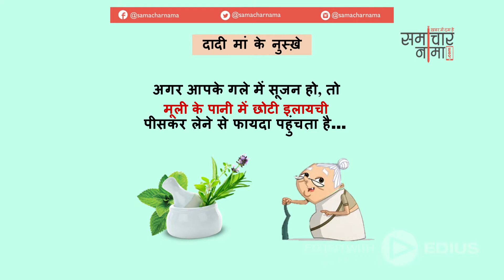दादी माँ के देसी घरेलू नुस्खे | Dadi Maa ke Gharelu Nuskhe - 08 | समाचारनामा